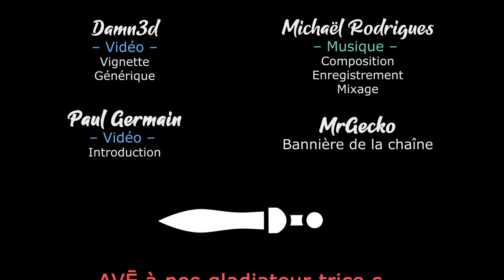S01EP03 - Wartales Coop - On entre en ville [FR][LecygneNoir]